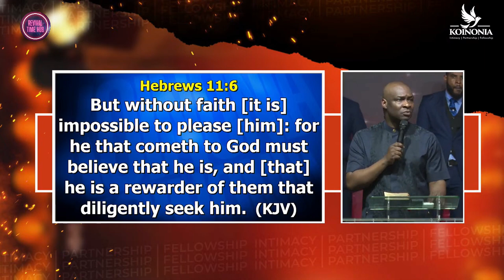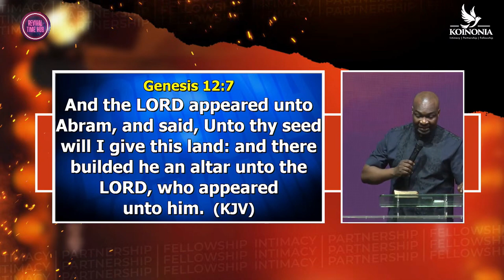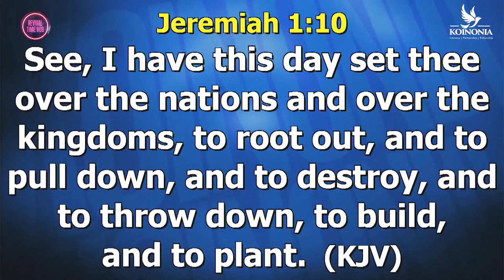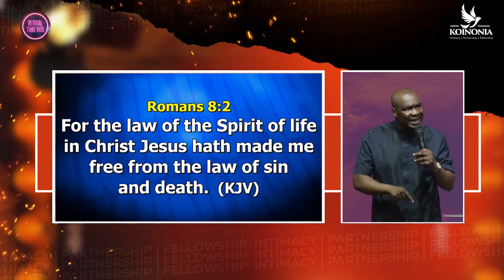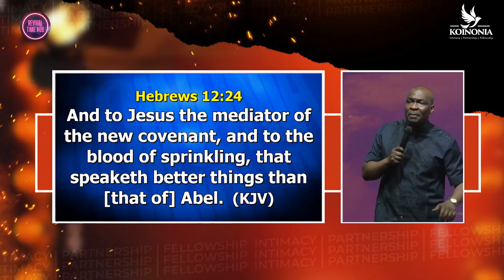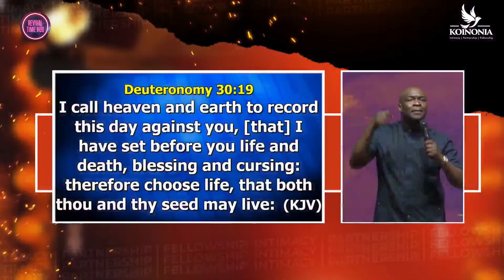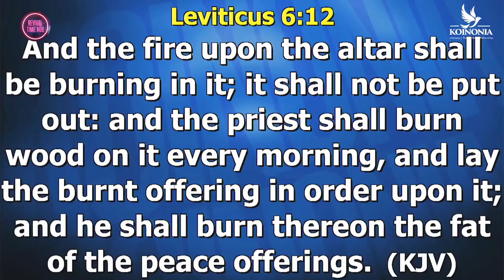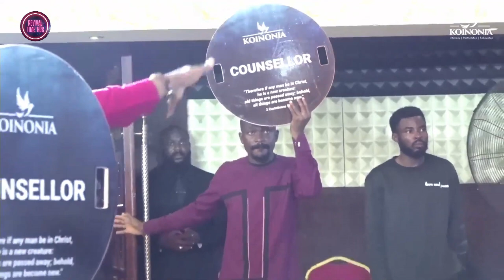TEARING DOWN ALTARS || W2924 || APOSTLE JOSHUA SELMAN